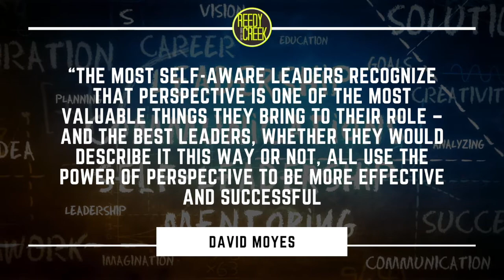RCBC Leadership Pointers | 2. Perspective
Leadership Pointers are for the equipping of Reedy's Leaders